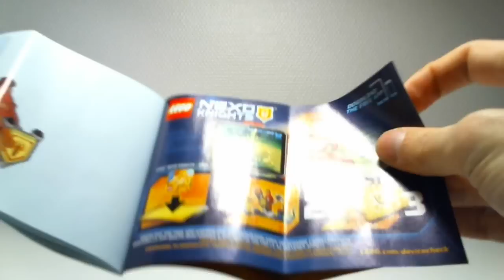[REVIEW] LEGO Nexo knights : Ultimate Macy [Français]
Présentation vidéo du modèle LEGO Nexo Knights 70331 : Ultimate Macy (Macy l'Ultime chevalier), sorti en 2016.
Par Loserkiller.